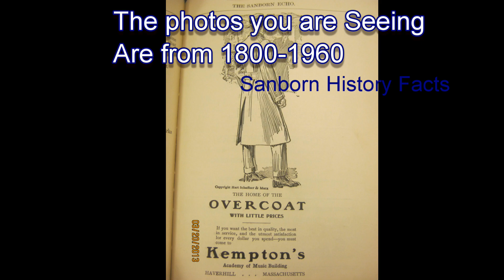Sanborn Regional Sports History